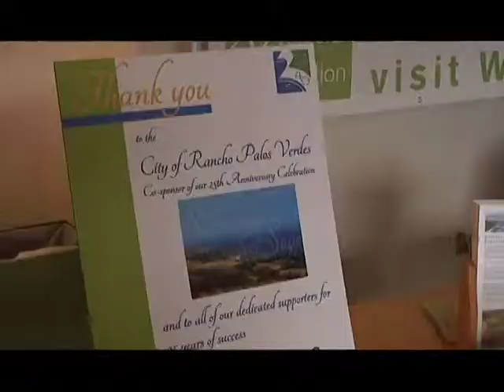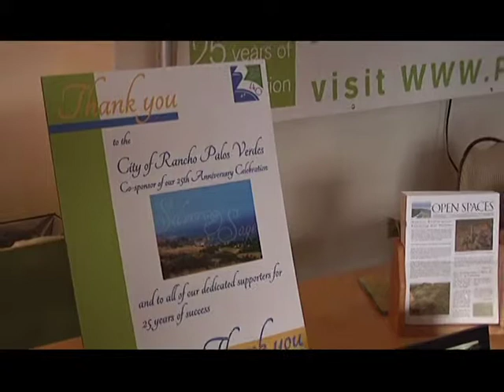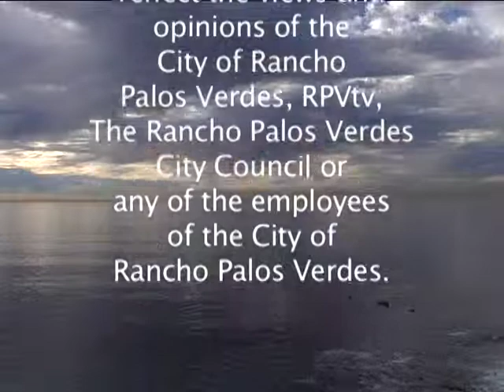RPV City Talk - RPV's 40th Anniversary Gala Celebration - May 5th, 2013